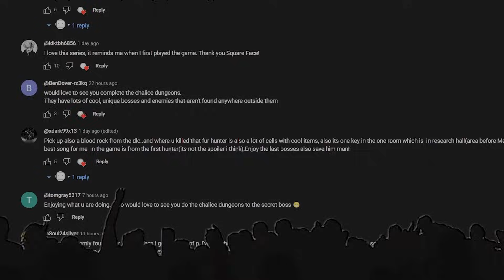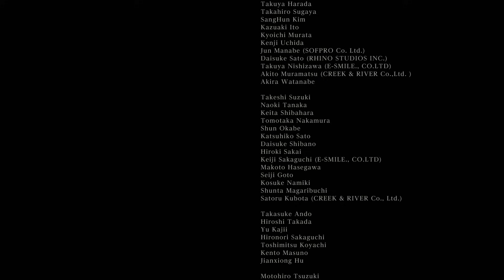I Accidentally Beat Bloodborne and I'm Now Depressed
Once again, I would like to thank the greatest girlfriend in the world for this amazing thumbnail, can't do these without you.

Timestamp:
0:00:00 Intro
00:05:13 Coverboy
00:15:24 Old Hunter
00:18:34 Simon’s Bow Blade
00:21:09 Chikage
00:25:17 Rakuyo
00:29:58 Pizza Delivery Guy
00:34:43 Taco Bell
00:38:37 Rules of Nature